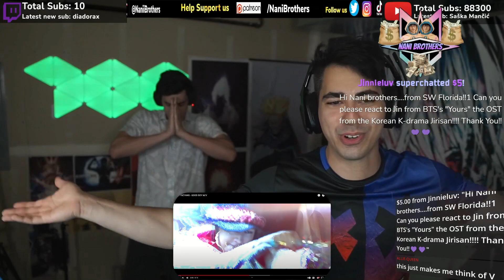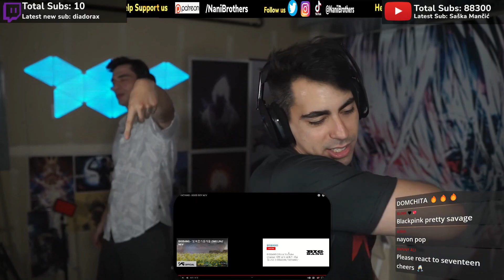GD X TAEYANG - GOOD BOY M/V (Reaction)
🎧Headphones:
big bang reaction

We do not in any way shape or form take credit for the music or the video in which we reacted to.